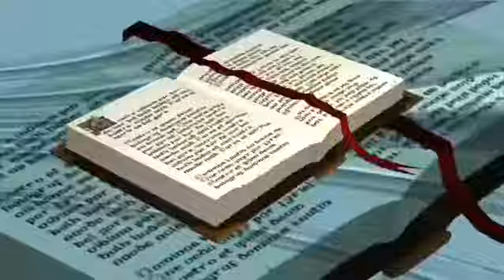How to stop being busy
Are you busy for a reason?